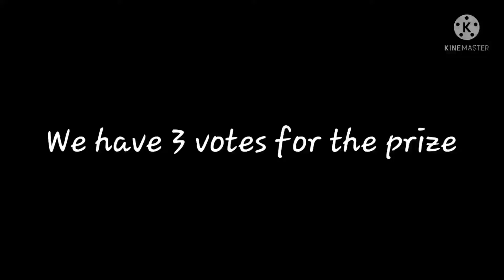RSWOL Elimination Episode 41 [VOTING CLOSED]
Vote for Elimination and win the Prize!  (Closed)
[A] Pink Fashion Frenzy
[B] Fashion Frenzy w/ Red Hair
[C] Retro Rainbow Girl Fashion Frenzy
[D] Party Animal RSWOL
[E] Started a new Channel RSWOL
[F] Minecraft Live
[G] Roblox Live

The ones Eliminated so far

Fashion Frenzy w/ Wings ♂️[80th] (He is the 1st one eliminated)
Floor is Lava ♀️[79th] (She is the 2nd one Eliminated)
Guess the Characters ♀️[78th] (She's the 3rd one Eliminated)
Jungle Obby ♀️[77th] (She's the 4th one Eliminated)
Whole Squad Fashion Frenzy ♀️[76th] (She's the 5th one eliminated)
Mad Murderer ♀️[75th] (She's the 6th one eliminated)
Death Run ♀️[74th] (She's the 7th one Eliminated)
Skywars ♀️[73rd] (She's the 8th one eliminated)
Speeding Wall ♀️[72nd] (She's the 9th one Eliminated)
Cursed Islands ♀️[71st] (She's the 10th one Eliminated)
Would you rather ♀️[70th] (She's the 11th one eliminated)
Death Run Developer ♀️[69th] (She's the 12th one Eliminated)
Rage RSWOL ♀️[68th] (She's the 13th one Eliminated)
Rob The Mansion ♀️[67th] (She's the 14th one eliminated)
Mad Games ♀️[66th] (She's the 15th one eliminated)
Bloxburg ♀️[65th] (She's the 16th one Eliminated)
Flee The Facility ♀️[64th] (She's the 17th one eliminated)
Crazy Elevator ♀️[63rd] (She's the 18th one Eliminated)
Wipeout Obby ♀️[62nd] (She's the 19th one Eliminated)
Mario Party RSWOL ♀️[61st] (She's the 20th one eliminated)
Evil Car Crusher ♀️[54th] (She's the 27th one eliminated)
Flood Escape ♀️[53rd] (She's the 28th one eliminated)
Hunt RSWOL ♀️[52nd] (She's the 29th one Eliminated)
Snake Pass ♀️[51st] (She's the 30th one eliminated)
Army Training ♀️[50th] (She's the 31st one eliminated)
Survive the disasters ♀️[49th] (She's the 32nd one eliminated)
Sci Evil Roblox Live ♀️[48th] (She's the 33rd one eliminated)
Roblox Review ♀️[47th] (She's the 34th one Eliminated)
Bunny Obby's Sister ♀️[46th] (She's the 35th one eliminated)
Q&A's Sister ♀️[45th] (She's the 36th one Eliminated)
Trials at McDonald's ♀️[44th] (She's the 37th one eliminated)
Meepcity ♀️[43rd]  (She's the 38th one eliminated
Murder Mystery ♀️[42nd] (She's the 39th one Eliminated)